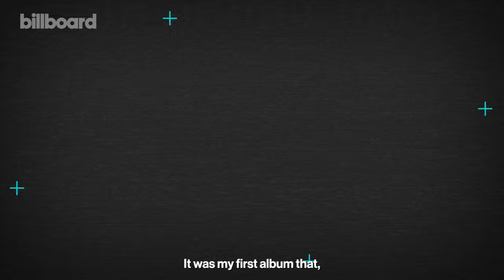Myke Towers on His First-Ever Studio Session, Learning from Reggaeton Icons | Growing Up | Billboard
Myke Towers’ rise to the top was the result of time, practice and inspiration from the greats before him. In the newest episode of Growing Up, the hitmaker recalled how he learned about songwriting from his grandmother, his first-ever studio session and how he feels about repping the new generation of reggaeton.